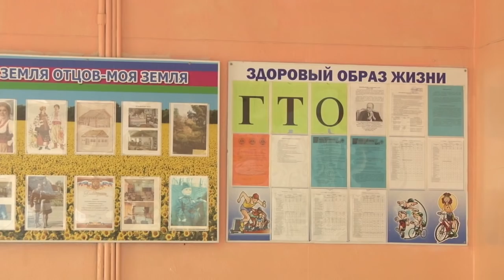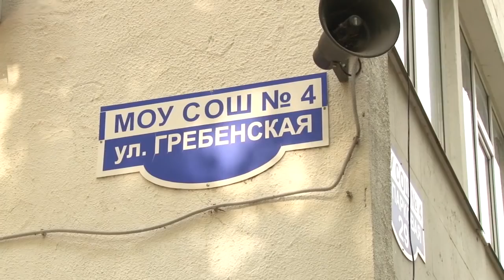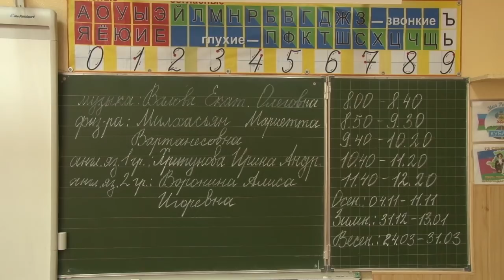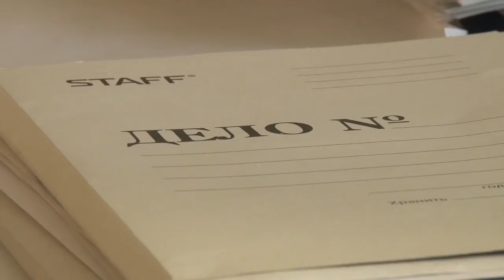Новости "Анапа Регион" от 30 августа 2018 года